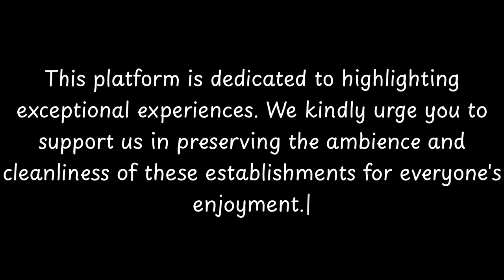Top things to do in Puigcerda, Province of Girona | Catalonia - English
Puigcerda is a historic city located in the Province of Girona, Catalonia, Spain. It is situated in the eastern Pyrenees near the French border. With a rich history dating back to the Roman era, Puigcerda has played a significant role in the region.

The city is known for its strategic location, serving as a major crossing point between Spain and France. This has made it an important trade and transportation hub throughout history. Puigcerda was originally founded by the Romans in the 1st century BC and has since been influenced by various civilizations, including the Visigoths and Moors.

One of the notable landmarks in Puigcerda is the Church of Santa Maria, a Romanesque-style church that dates back to the 12th century. Its impressive architecture and historical significance make it a po

          Welcome to CityBeat, where we bring you the pulse of cities around the world! 🌟 In this episode, we dive into the heart of Puigcerda, uncovering its hidden gems, cultural delights, and vibrant activities. Join us on a virtual journey as we explore the sights, sounds, and tastes that make Puigcerda unique.